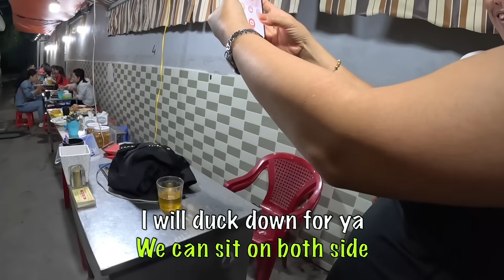Shop owner won't take my money when I speak fluent Vietnamese 🇻🇳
🇻🇳 Being a city right next to the ocean, Hai Phong is quite famous for seafood in general, but it's especially famous for the many different types of snails they cook up. You can find restaurants selling "Ốc Hải Phòng" all over northern Vietnam, so being in the city itself, I couldn't leave without trying some dishes.

Typically this is a meal shared by friends in the evening on the weekend or after a long day at work, so being by myself, I knew I'd have to get ready to eat a lot. After doing a bit of research, I decided on a shop called "Ốc Thuỷ Dương" which is run by a cute husband and wife couple. Their shop is in a small little alley. As you drive down it, it seems like it's going to be a dead end, but then it opens up slightly to reveal a fairly big restaurant with tons of different types of snails and seafood placed neatly out front in bowls of ice.

After parking your bike, you walk up and choose the type of food you want to be prepared, and the waiters will give you recommendations on cooking styles. It's really fun.

Restaurant Address:
Quán Ốc Thuỷ Dương
RMJX+MMG, Nam Pháp 2, Đằng Giang, Ngô Quyền, Hải Phòng, Vietnam

Video Chapters:
0:00 Arriving at snail shop
2:00 Ordering food
3:20 Aunties try to play matchmaker
5:15 Workers cook the snails
6:44 Aunties want me to be matchmaker
7:18 Trying snails
17:56 Owner shows me how to eat
19:36 Taking photos with owners
20:20 Owner won't let me pay for my feast
22:17 Trying coconut dessert
24:07 More relationship advice
Il
Updates from the road: